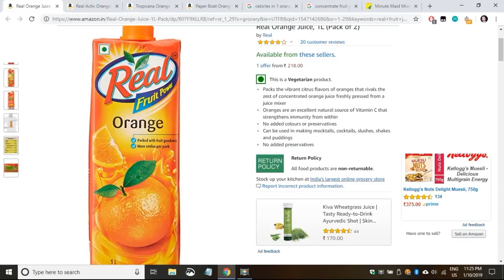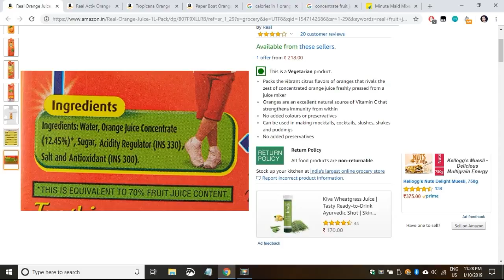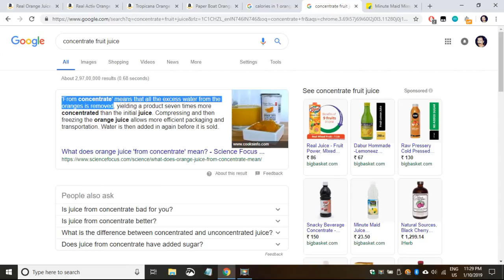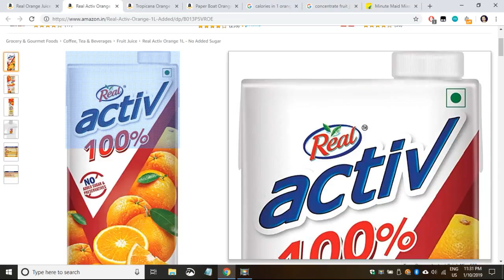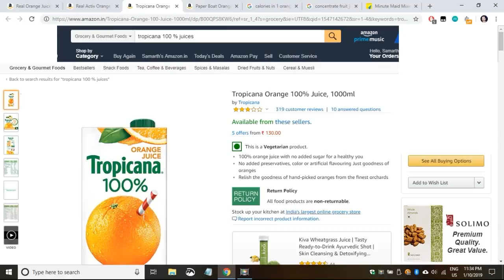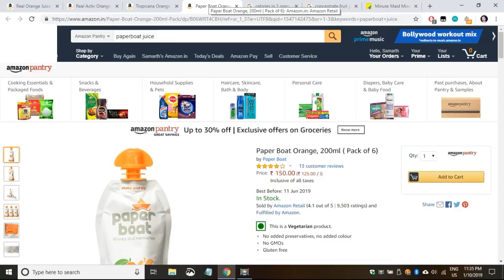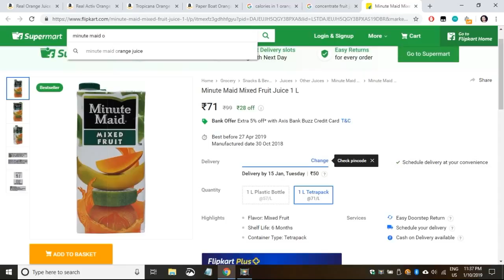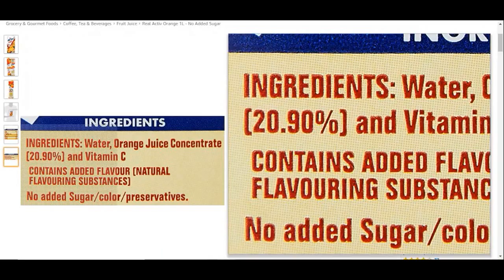Real vs Tropicana vs Paperboat vs Minute Maid (As Listed On Amazon And Flipkart)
Today, I take you online shopping with me on Amazon and Flipkart and we see in detail which packaged fruit juice is the best compared to the whole fruit or homemade fruit juice.